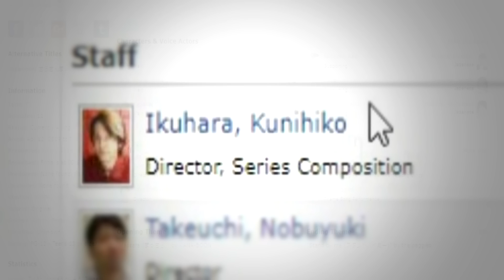The Sarazanmai Experience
It is a show.

Loyal Patrons:
- ek
- Israel Dossantos
- Cooper Marcel
- Lucas Long
- Nick Dejong
- Some Patron
- Andrew B